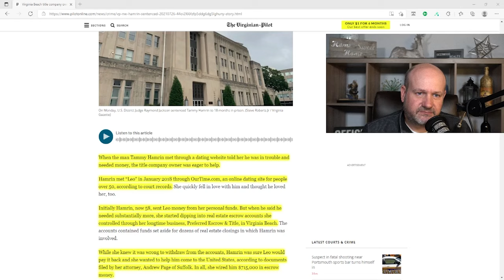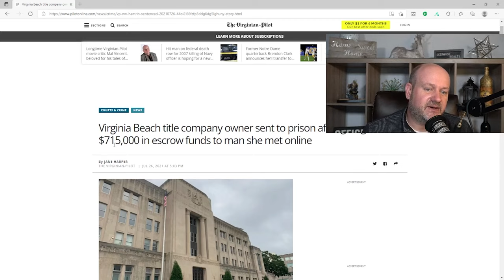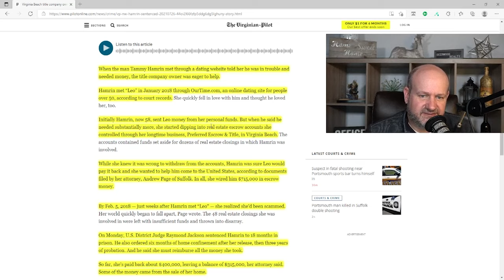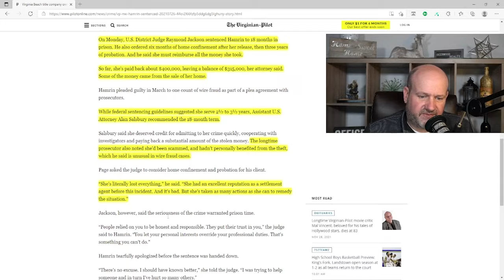A Wire FRAUD Love Story....82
When an escrow agent falls in love…..lock up the closing funds!

Thoughts

Wire fraud is real in real estate transactions….and it really hurts our clients.

1.  First sign, you are on a dating site and someone is asking for money.
2.  What happens if you are one of the 48 people who can’t close on their house because of this?
3.  What do  you think about the sentence?  Too light?
4.  In Missouri, the Missouri Real Estate Commission has the right to audit your escrow account…I don’t hold an escrow account for this reason…rather we keep escrows at the title company.  You can see where this would be a problem should some employee at the title company be untoward.